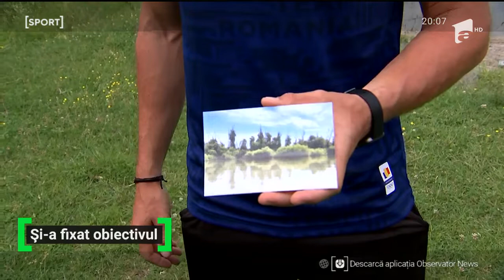Sergiu Bejan e vicecampion european la canotaj şi visează la poza vieții, cu aurul olimpic la gât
Un vicecampion european la canotaj s-ar fi putut bate pentru medalii și în caiac! Sergiu Bejan visează la fotografia vieții, cu aurul la gât